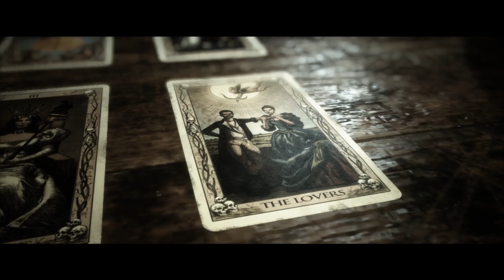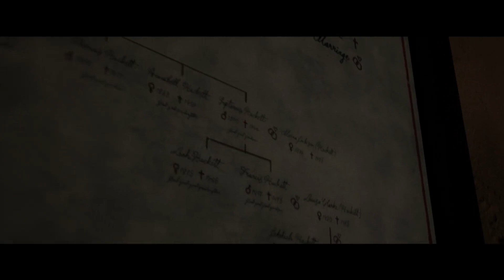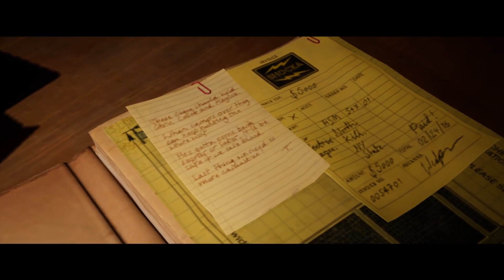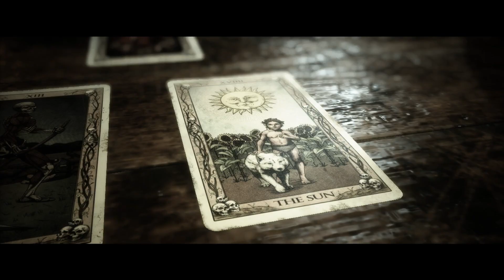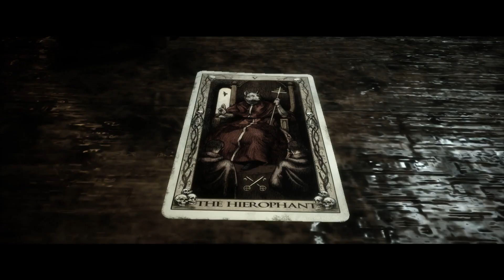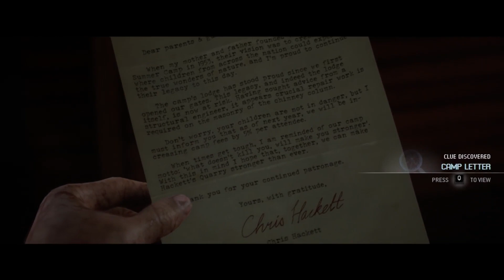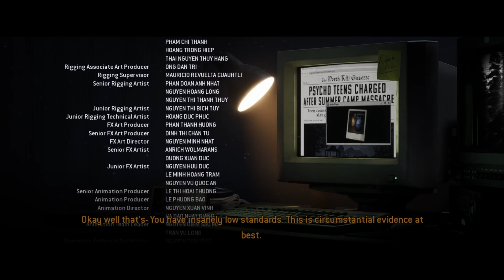THE QUARRY (part 6): PUTTING AN END TO THE CURSE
the grand finale! enjoyed the game a lot and I hope you enjoy the video as much as I enjoyed recording it! starting tomorrow I'll be recording/streaming persona 3 reload so stay tuned for that.